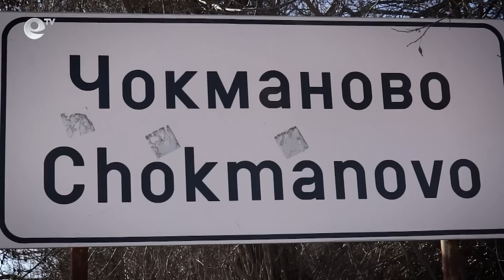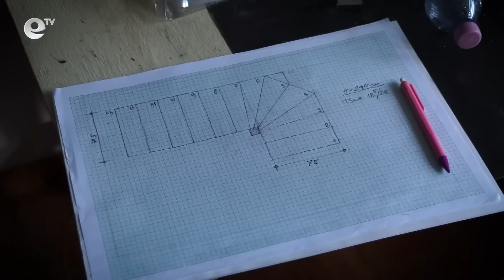Истории извън новините - Говорещият със старите къщи